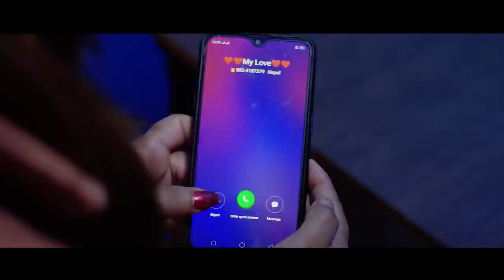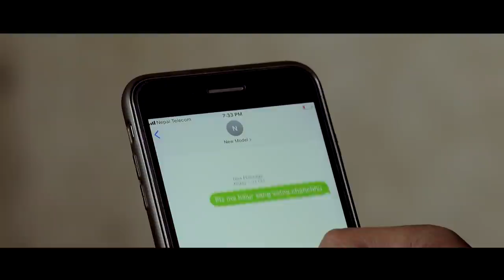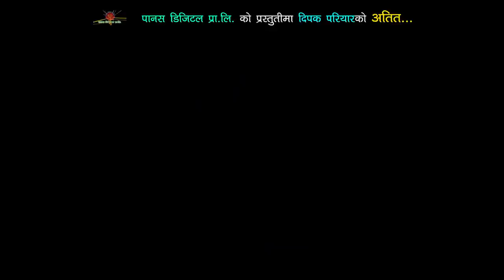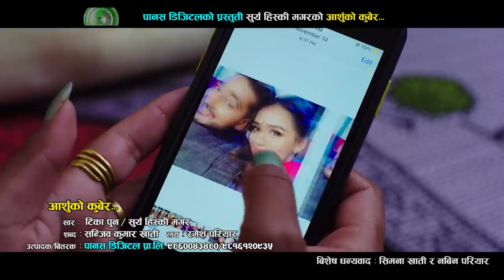Runa Manchha Ek Choti Vetera - New Lok Dohori Song- Khem Century, Mohan Khadka, Shanti Shree Pariyar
Panas Digital Presents:- Runa Manchha Ek Choti Vetera - Khem Century, Mohan Khadka, Shanti Shree Pariyar, Tika Pun, sandhya Budha, Laxmi Pariyar

1.Jhuto Timro Maya...

Singer - Mohan Khadka & Sandhya Budha

Lyrics - Subas Bogati

Music Arrange & Background Score  - Binod Bajurali

Sound Mixing & Mastering - Khadka Bajurali

Recording Studio - Malashree

🎬️ Video Credits:-
Direction/Story - Nishan Baniya

Cinematography -  Sagar Gautam

Editor / Colorist- Nabin Gharti Magar

Artist -Bimal Adhikari/Sabita Karki/Bishnu Kunwar

Audio/ Video- Panas Digital, Gongobu Kathmandu -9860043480

2. नबुझेसी कुरै  - NABUJHESI KURAI

Vocal:- Khem Century / Apsara Oli

Lyrics:-  K.V. Nischal

Music Arranger:- Kamal Saurag

Recordist:- Bimal Chhinal / Govinda Parajuli

Mixing/Mastering:- Khadka Bajurali

Studio:- Malashree

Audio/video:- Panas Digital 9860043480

🎬️ Video Credits:-

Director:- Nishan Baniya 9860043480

Editor/Color:- Shiva Paudel

Artists:-  Sarika Kc / K.V. Nischal / Kritisha Kc

Post Production
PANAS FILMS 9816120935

3. DAUTARI - दौतरी

Vocal:-
SHANTI SHREE PARIYAR
KRISHNA ADHIKARI

Lyrics:-
KRISHNA ADHIKARI

KRISHNA ADHIKARI

Music Arranger:-
KAMAL SAURAG

Recordist:-
KHUMAN RANA

Mixing/Mastering:-
KUMAR RANA

Studio:-
MARUNI

Audio/video:-
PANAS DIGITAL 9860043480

🎬️ Video Credits:-

Director:-
NISHAN BANIYA

Cinematographer:-
KARAN CHAISIR

Mua
SHYAM MALLA

Editor/Color:-
MANOJ KARKI

Artists:-
BIMAL ADHIKARI
DIBYANI OLI

Post Production
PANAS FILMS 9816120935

4. ATIT
   अतित

♪ Vocal:-
LAXMI PARIYAR
DEEPAK PARIYAR

♪ Lyrics:-
DEEPAK PARIYAR

GANESH ADHIKARI

♪ Music Arranger:-
BINOD BAJURALI

♪ Recording Studio:-
MALASHREE

♪ Mixing:-
KHADKA BAJURALI

♪ Audio/Video:-
Panas Films

🎬️ Video Credits:-

🎬 Story/Director:-
NISHAN BANIYA

🎬 Artists:-
SARIKA KC
ISHWOR KHATI

🎬 Cinematographer:-
SURESH SHRESTHA

🎬 Edit/Color:-
SHIVA PAUDEL

🎬 Post Production:-
PANAS FILMS

5. आँशुको  कुबेर
   Aashuko Kuber

Vocal:-
TIKA PUN
SURYA HISKI MAGAR

Lyrics:-
SANJEEV KUMAR KHATI

RAMESH PARIYAR

Music Arranger:-
BINOD BAJURALI

Recordist:-
BIMAL CHHINAL

Mixing/Mastering:-
KHADKA BAJURALI

Studio:-
MALASHREE

Audio/video:-
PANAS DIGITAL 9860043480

🎬️ Video Credits:-

Director:-
NISHAN BANIYA

Cinematographer:-
RAJESH GHIMIRE

Mua
SWASTIKA SHRESTHA

Editor/Color:-
SHIVA PAUDEL

Artists:-
LOMASH SHARMA
AAYUSHMA KARKI
BIKRAM NEPALI

Post Production
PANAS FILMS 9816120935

6. PHOOL OILI GAYO
   फूल ओईली गयो

Vocal:- SURYA HISKI MAGAR

Lyrics:- SURYA HISKI MAGAR

Music Arranger:- Hemanta Kanchha Rasaily

Mixing/Mastering:- RAJKUMAR BAGAR

Studio:- TRIBINI DIGITAL

🎬️ Video Credits:-

Director:- NISHAN BANIYA

Mua:-  MOHAN LAMA

Editor/Colour:- SHIVA PAUDEL

Artists:-  SARIKA KC / BIKRAM NEPALI / KRITISHA KC

Post Production
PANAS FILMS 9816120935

र उक्त च्यानल बाट तत्कालआफ्नो video हटाईने छ। Embedding to a website is allowed!